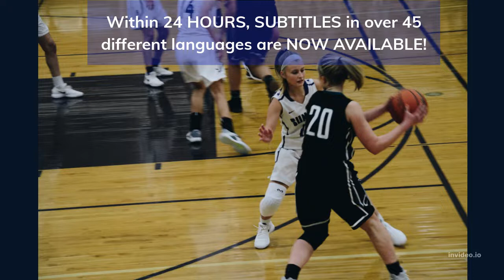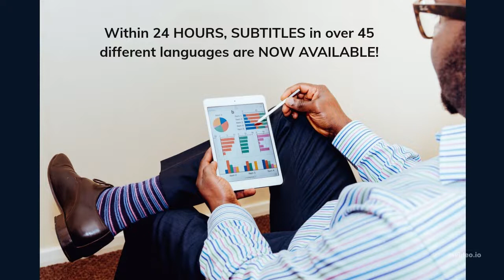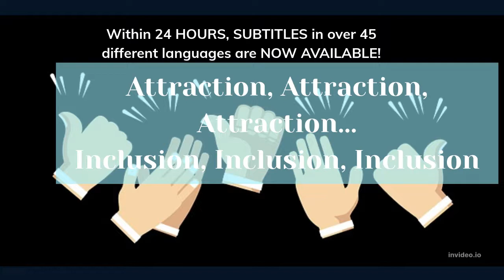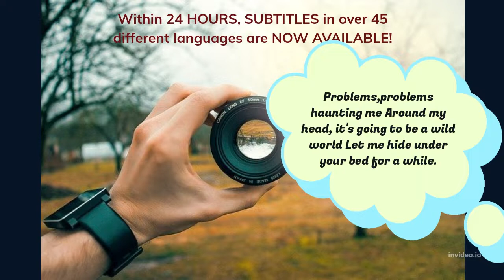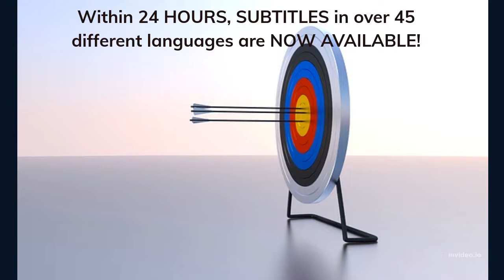Abe's Wisdom: Q: WHY DO I HAVE SO Many PROBLEMS? A: FOCUS On The SOLUTION!❤️️ Understand Carefully!!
Sources:
Thumbnail Photo by Canva
Photo by Joel De Leon
Photo by Patrick Case
Photo by Julia Larson